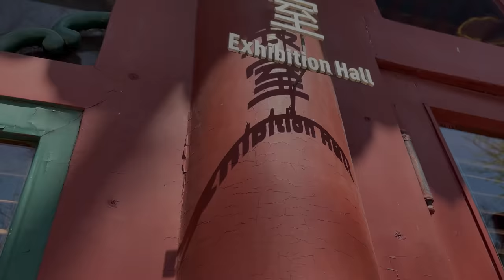Cultural Beijing — Beijing Ancient Observatory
On a preserved section of the old Beijing city wall near the Jianguomen Metro Station stands a monument to cross-cultural cooperation and scientific achievement. The Beijing Ancient Observatory was first built in the 15th century and is one of the oldest astronomical observatories in the world. It was here that Chinese scientists worked with Jesuit astronomers from Europe and even mathematicians from Central Asia to track the movements of planets and the position of stars.

📍 Beijing Ancient Observatory